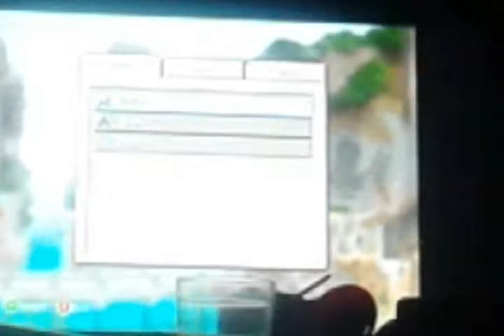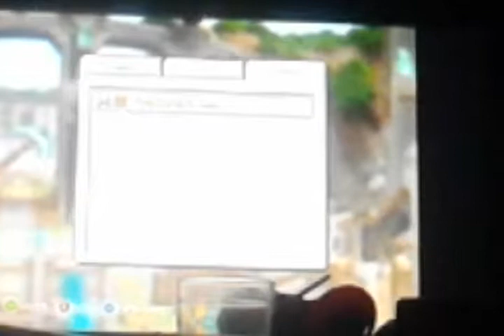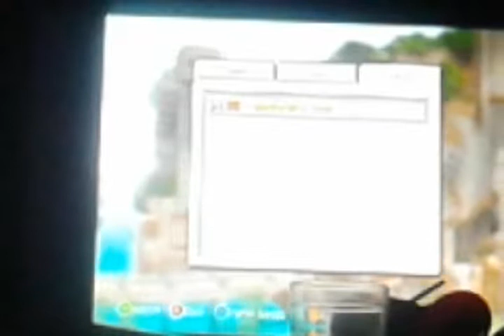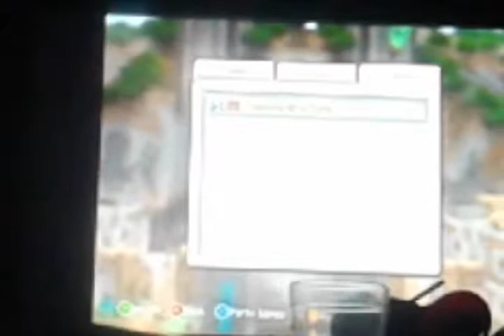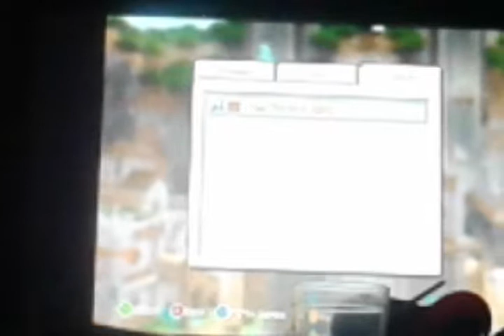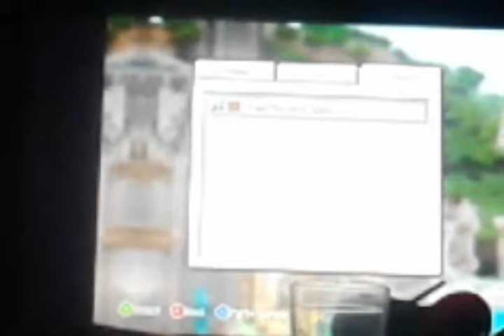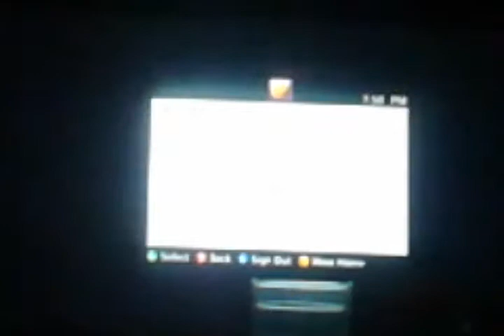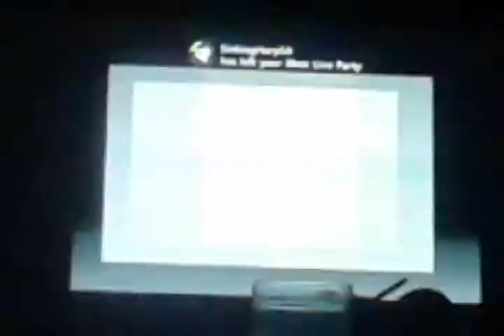Cancercraft lets play (ft flat earther aka sinking harp)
Pls like so I can be famous just keeping it real